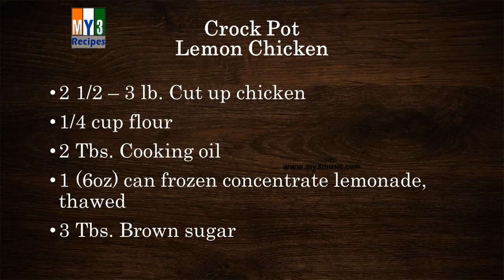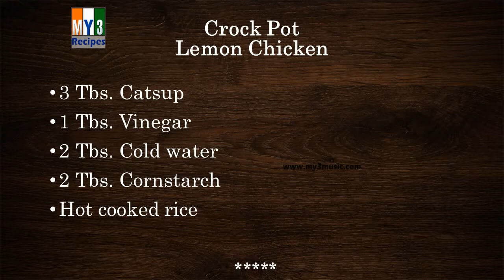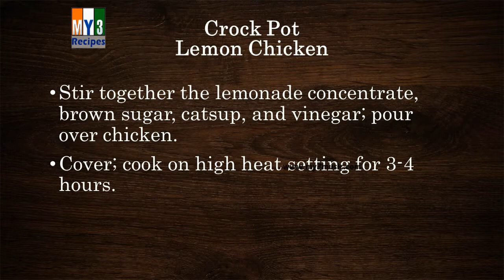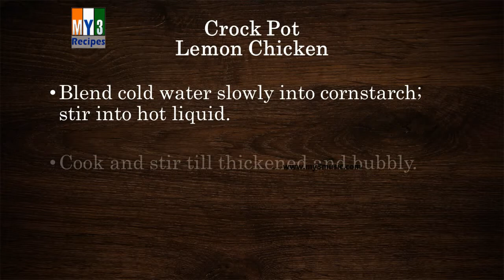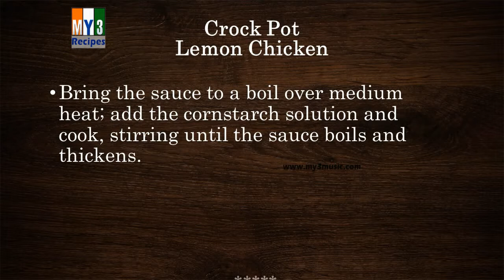Lemon Chicken | RECIPES | EASY TO LEARN